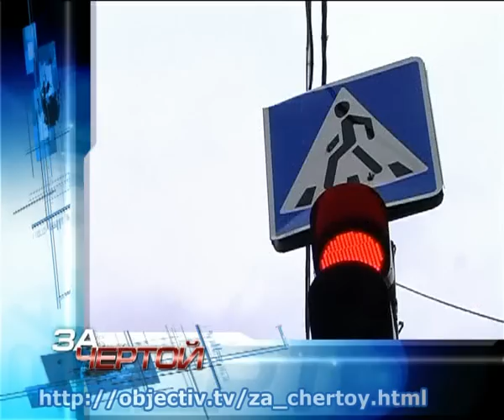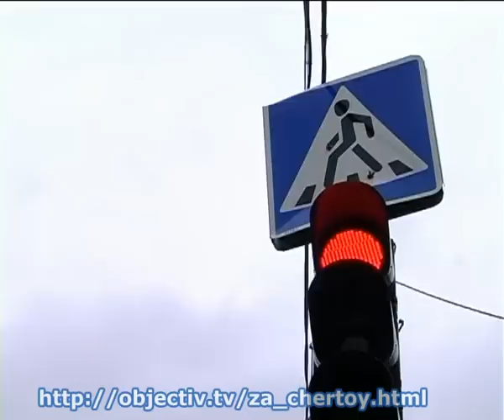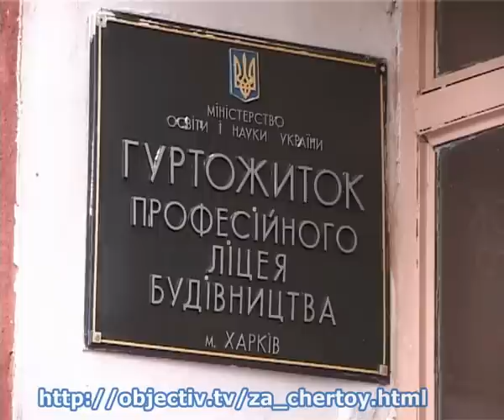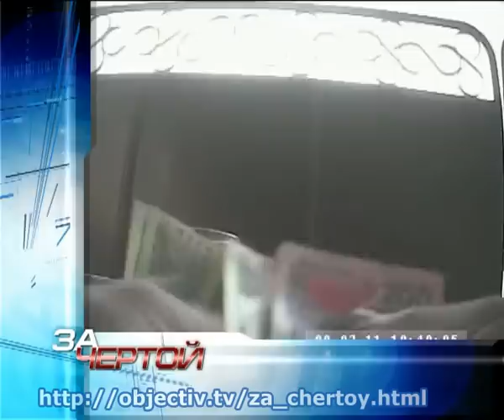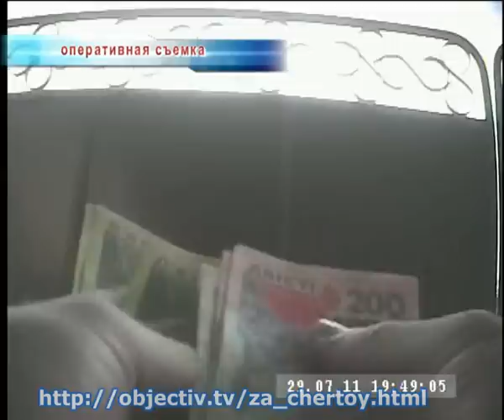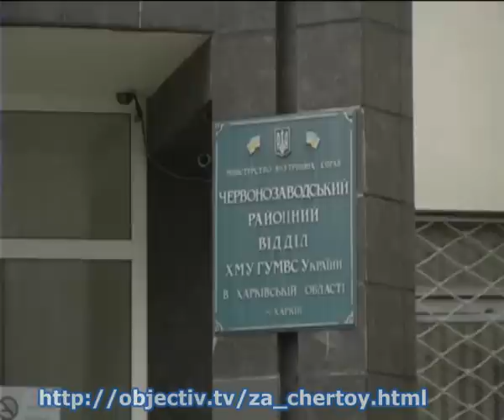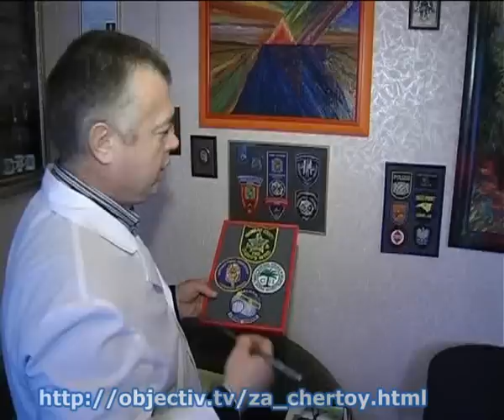За чертой. 22 декабря 2011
ГАИшники, преследуя нарушителя, насмерть сбили. Девяностолетнюю старушку опекуны закрыли в квартире. Дела чиновников-взяточников передали в суд. Солдат-срочник привез из части гексоген. Харьковский милиционер собрал крупнейшую в Европе коллекцию полицейских фуражек